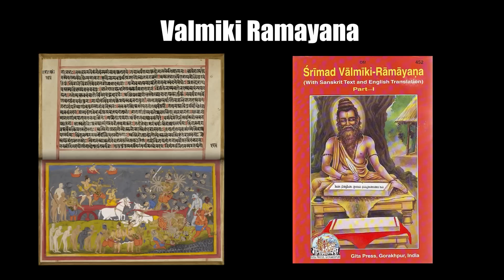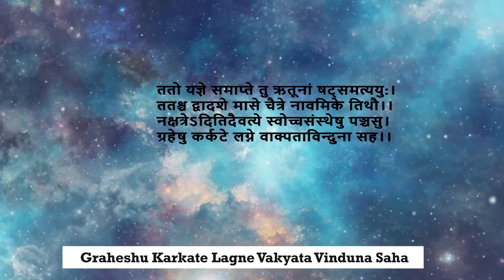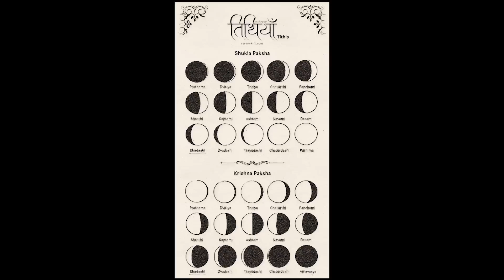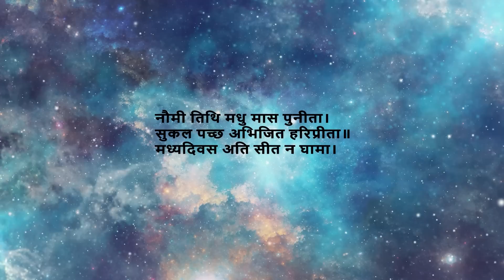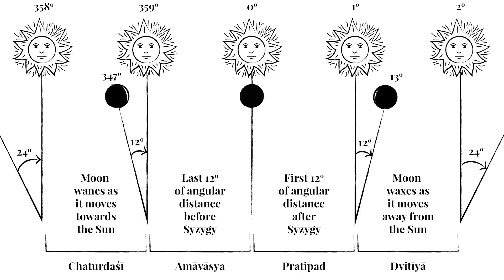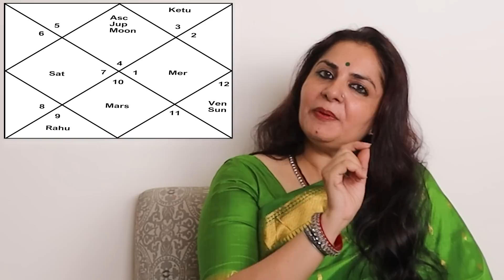SHRI RAM'S HOROSCOPE | RAMAYAN | RAM SITA KAHAANI | ASTROLOGY PODCAST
Lord Sri Rama's Horoscope Planetary Placements traced in Padma Purana And Valmiki Ramayan reveals Astrologer Maneeza Ahuja ji on Preetika Rao's Podcast show  @preetikarao712  Citing quotes in Sanskrit from the Padma Puran and the legendary Valmiki Ramayan also known as the Adi Granth or the first deciphered literary text in the World which reveal the planetary placement in Lord Rams Horoscope at the time of his birth as the prince of Ayodhya born to King Dashrath! All the major incidents that panned out in Shree Rams Life including the fourteen years Vanvas when leaving his palace in Ayodhya Ram left to the forests ( forest exile ) , Loosing his wife Sita twice in his life , first by Ravana kidnapping Sita and taking her to his palace at Sri Lanka in a pushpak viman or the first ever known flying plane that flew from India to Sri Lanka as mentioned in the acient scriptures of the Valmiki Ramayan The Valmiki Ramayan And Padma Purana also mention in detail why Maa Sita went through the Agni Pariksha due to the curse of a dhobi ( washerman ) and we try to trace Lord Ram's step mother and illustrous brothers through his horoscope Enjoy this brilliant Astrology Podcast only on this channel !  @Maneezaahuja